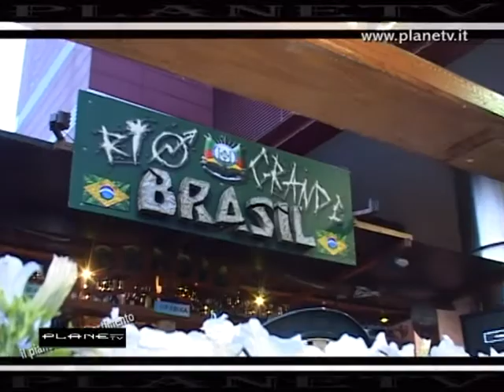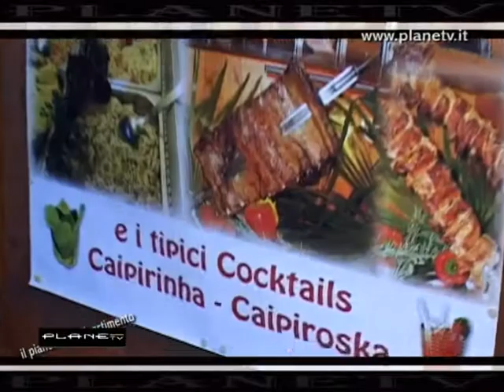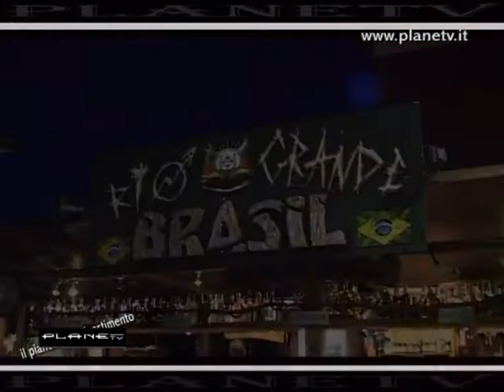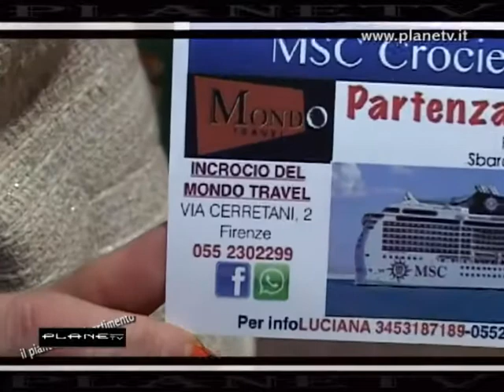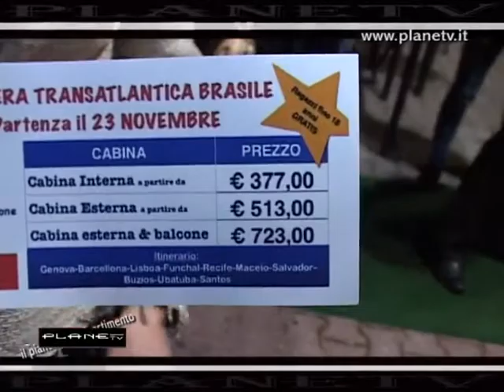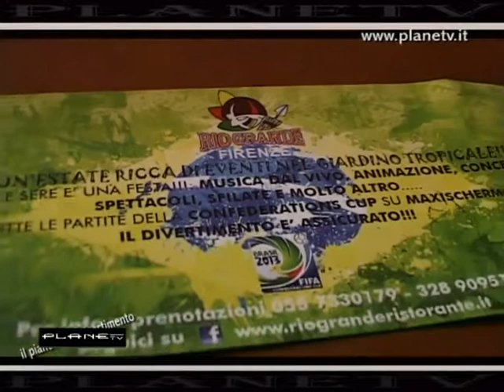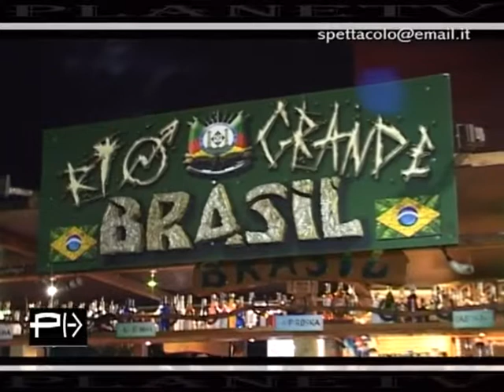Rio Grande (apertura estate 2013)...PlaneTv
PlaneTv al Rio Grande di Firenze inaugurazione del tipico locale Brasiliano in un fantastico giardino tropicale in città .tutto il sapore del Brasile dal mangiare alle danze e lo spettacolo.. bellissima serata tanta gente anche se il tempo climatico non era al meglio ..per PlaneTv Marco Vigiani e Laura Toccafondi